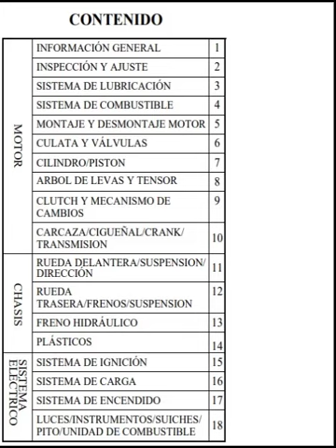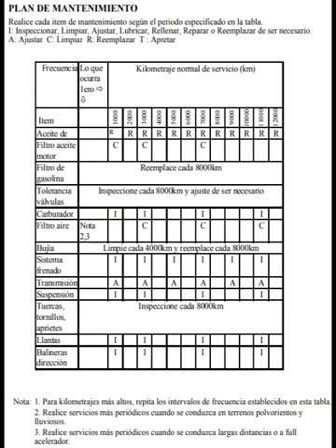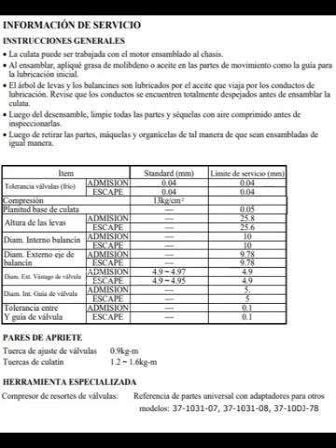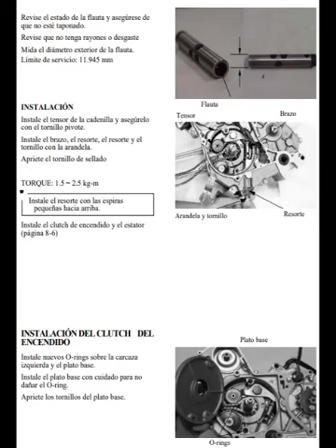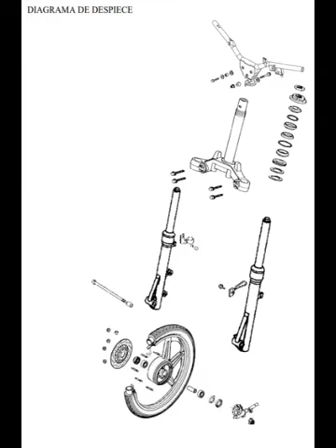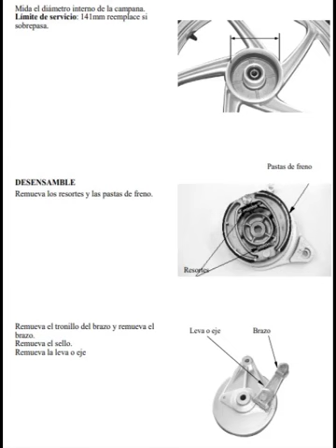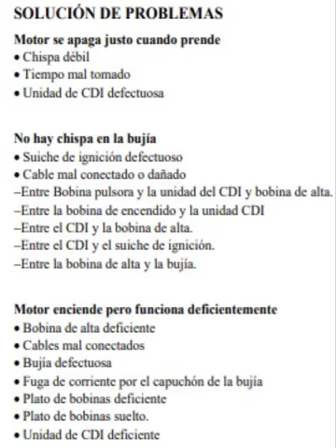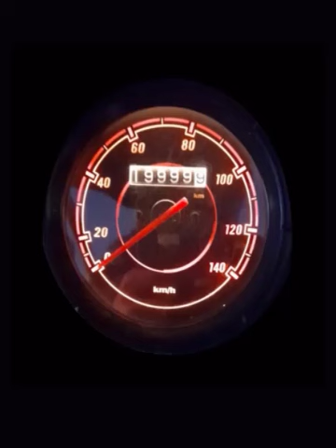MANUAL DE TALLER MOTO 110